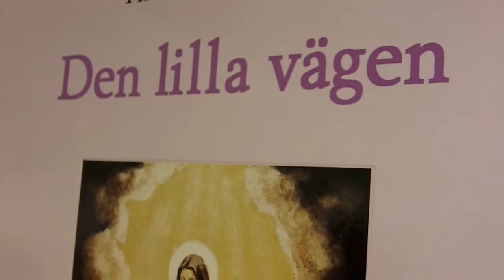Karmeliternunnornas kloster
I Rydebäck utanför Helsingborg ligger Karmeliternas nunnekloster. Karmeliterordern är en av de strängaste ordnarna och besökare får endast träffa systrarna bakom ett galler.